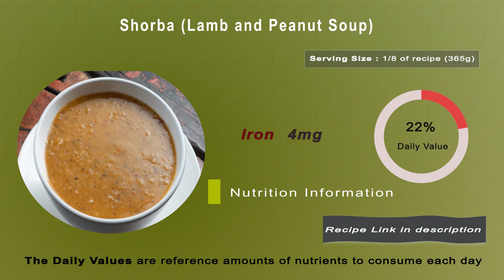Shorba (Lamb and Peanut Soup) || Recipe High Protein and fat and low carb and Sodium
This video show nutritional fact about the recipe "Shorba (Lamb and Peanut Soup) " and  its %DV
Nutrition is an important factor in maintaining a healthy lifestyle. Eating the right combination of foods provides the body with the energy it needs to get through the day, while also providing essential nutrients, minerals, and vitamins,

What means %DV(daily value):
The %DV is how much a nutrient in one serving contributes to the body's daily needs

For exemple: The body needs 50 g of protein per day for the average person, and if the consumption of the recipe is 25 g, this means that the consumption of the entire recipe covers 50% of the protein needed by the body in a day.

Source:  U.S. Food and Drug Administration
Click link bellow to get package of 40CookBooks,

Mention: Full this video created by 1 after effects template can you download the full project for free